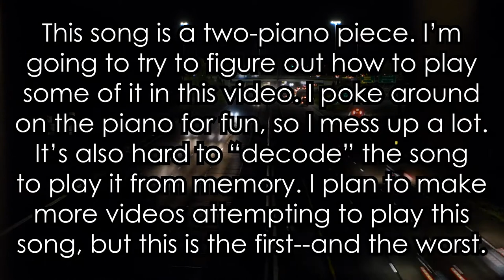Trying to Have a Chicken, Part 1 - Wanna Hear Me Sound Awful on a a Piano? Click Here - Jody Bruchon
It's a fun little song. In this video, I'm trying to figure out how I can play it on the piano. I have only a little bit of formal training and a decent amount of music theory under my belt. I plan to make more of these videos, but this one is the first--and, by necessity, the worst.

If you make it all the way through, you get a cookie made of internet!